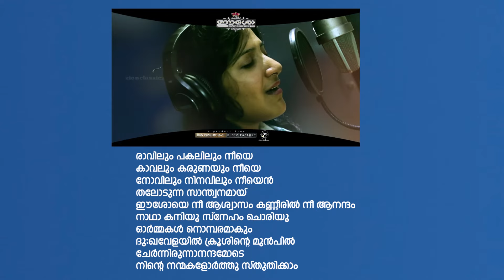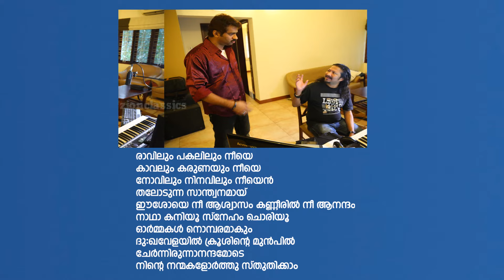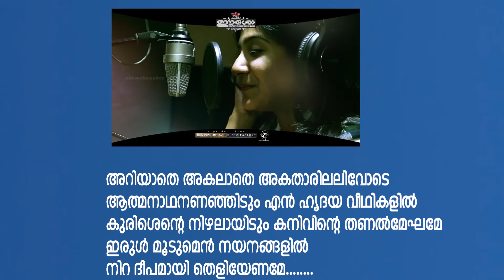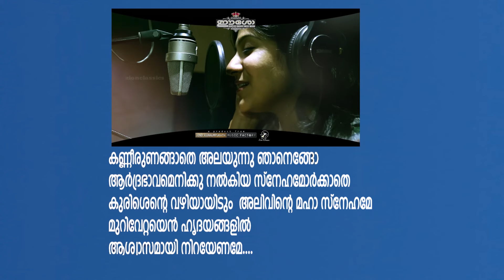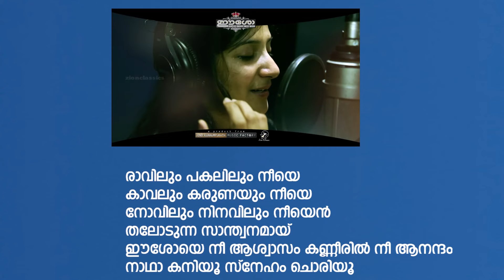Ravilum pakalilum | രാവിലും പകലിലും | Eesow | Christian Devotional Karaoke | Jino Kunnumpurath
നമ്മുടെ ഏവരുടെയും പ്രിയഗായിക ശ്വേത മോഹന്‍ ആലപിച്ച ഈശോ ആല്‍ബത്തിലെ ഹൃദയ സ്പര്‍ശിയായ മനോഹരഗാനം. ഈ ഗാനം നിങ്ങളുടെ മനസ്സിനെ ആഴത്തില്‍ തൊട്ടുണര്‍ത്തും..തീര്‍ച്ച .Don't Miss It.

For set your Callertune:- Ravilum pakalilum  Idea-(Dial 56789 + 6772866),Vodafone-(Dial 537 + 6772866),BSNL-(Send BT + 6772866 to 56700), Airtel-( Dial 543211 + 5079717), Docomo-(Send 6772866to 543211).

Album : EESOW
Producers : Jino Kunnumpurath, Shaiju K Jose
Co-Producers: Jinto James & Jaimon Philip
Lyrics : Manoj Elavumkal
Singer : Swetha Mohan
Banner : Zion Classics

ChristianDevotionalSongs | ChristianDevotionalMalayalamSongs | ChristianDevotionalNonStop | MalayalamChristianDevotionalSongs | MalayalamChristianDevotionalSongsNonStop | SuperHitChristiandevotionalSongsMalayalam | SuperHitChristiandevotionalMalayalamSongsNonStop | MalayalamDevotionalsongs | EverlastingHits | BeautifulChristianDevotionalSongs | HeartTouchingMalayalamChristiansongs | MalayalamChristianDevotionalsongs | MalayalamChristianSongs | OldMalayalamChristianSongs